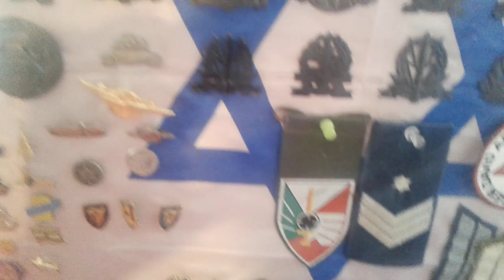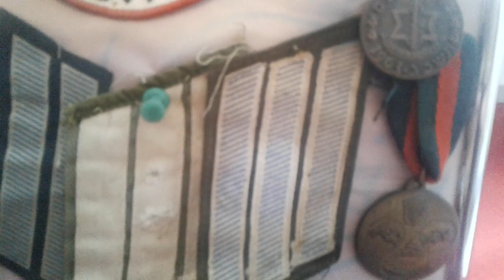Знаки Армии Израиля .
Фалеристика Знаки Обороны Израиля Коллекция .